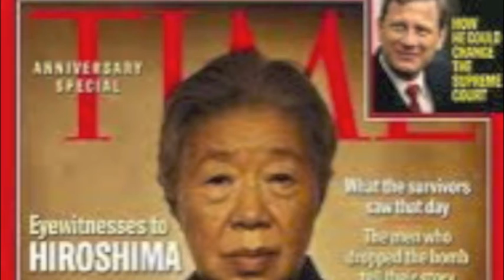Psych Extra Credit